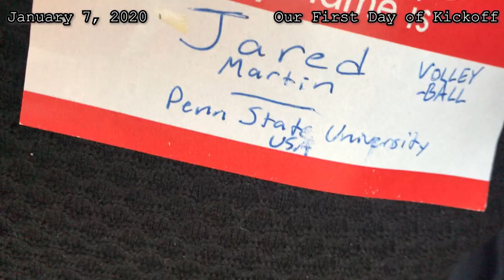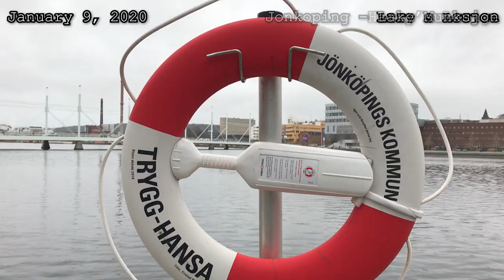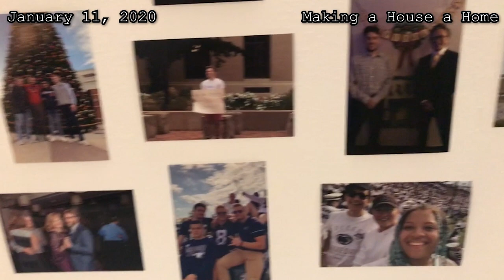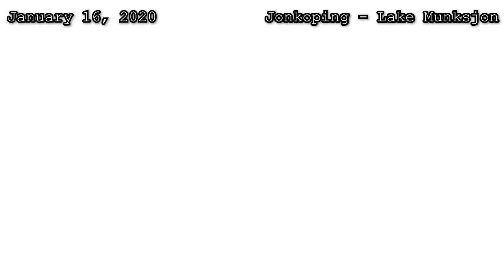Jönköping Episode 1 - New Year, New Beginnings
This is the first in a series of videos showing my journey to Jönköping, Sweden this spring. Episode 1 shows the process of leaving America and moving into my new home, including my orientation. I attempted to film at least one thing each day. In the first two weeks of my exchange, I quickly learned how different Jönköping University would be from Penn State University, my home institution. Enjoy this 10 minute vlog - hopefully it captures the amazing spirit I felt when I first arrived. Tack sa mycket!